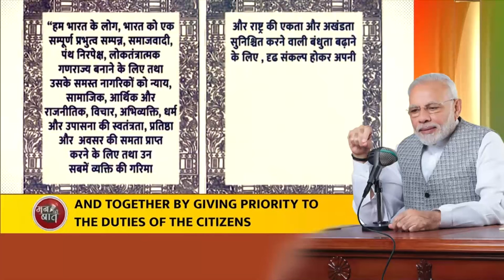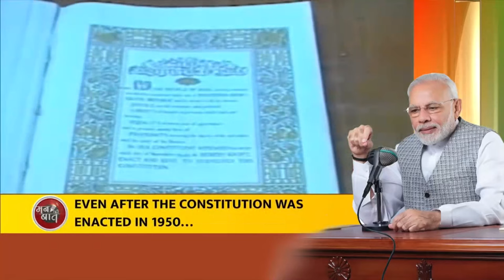Homage to those who lost their lives in Mumbai terror attack, Constitution Day & more in MannKiBaat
Addressing the 107th episode of ‘Mann Ki Baat’ Prime Minister Narendra Modi paid his tributes to the martyrs of 26/11 Mumbai attack who made supreme sacrifice protecting the motherland. PM Modi also extended his wishes to the nation on the occasion of Constitution Day and said that together we will be able to fulfil the resolve of a developed India by prioritizing our duties as citizens of the country. He further mentioned the contribution of women members of constituent assembly and said that India was one of the few countries where women were given the right to vote by the Constitution and I am happy to express that following the same vision of the Constitution makers the Parliament of India has now passed the 'Nari Shakti Vandan Act'.